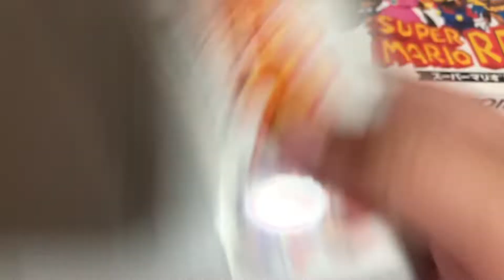Unbox Super Mario RPG Legend Of Seven Stars